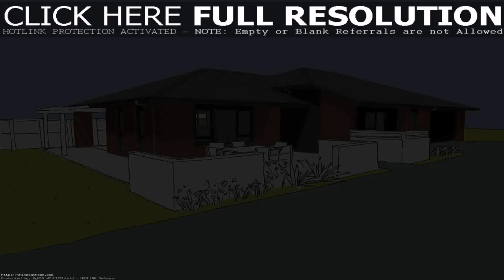Buy Car NY 5% DP